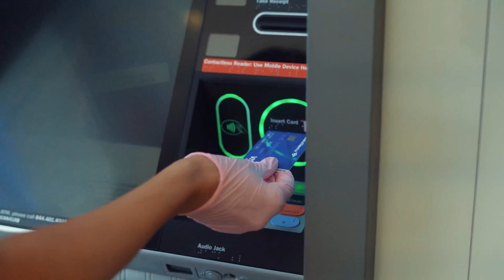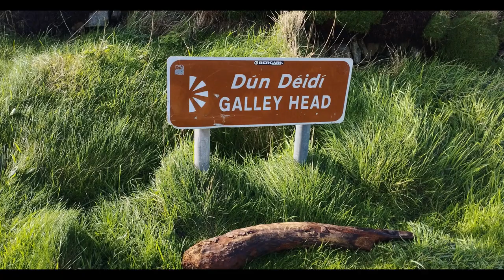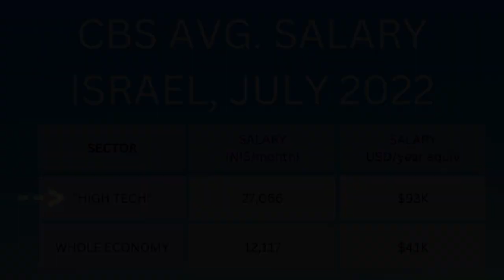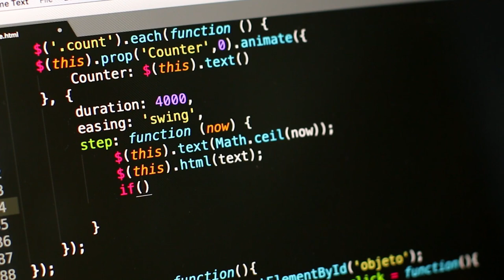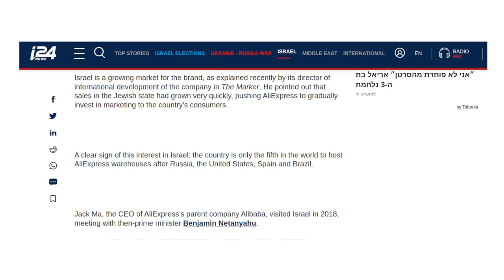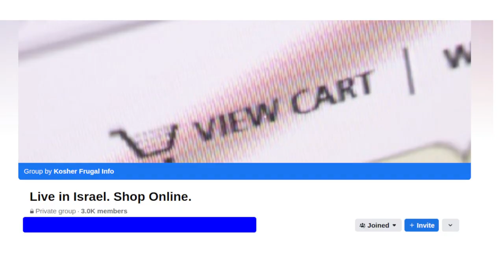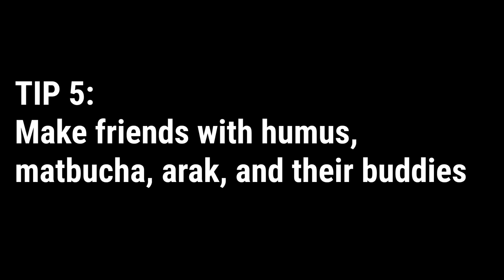5 Ways To Afford Life In Israel - Without Going Broke Or Selling Organs | (Part 1)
Israel is a ridiculously expensive country with one of the highest costs of living in the world. In fact just last year the Economist Intelligence Unit named Tel Aviv the world's most expensive city - placing its cost of living above world capitals such as NYC, London, Hong Kong, Singapore, and more.

I moved here from Ireland in 2015 and like millions of others have put some thought into ways to at least make the situation somewhat more bearable. Here are some of my tips/ideas.

== Video timestamps ==

Intro - 00:00
Work in 'high tech' - 01:47
Take advantage of pension funds and tax-incentivized savings vehicles - 04:12
Park your dignity at the door and get haggling - 05:05
Buy stuff outside of Israel - 06:26
Develop local tastes - 08:05